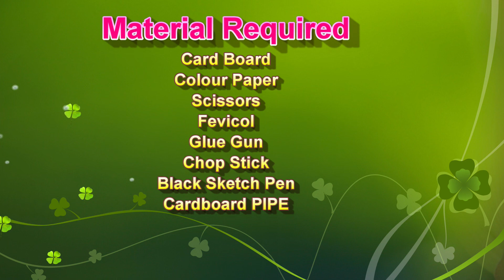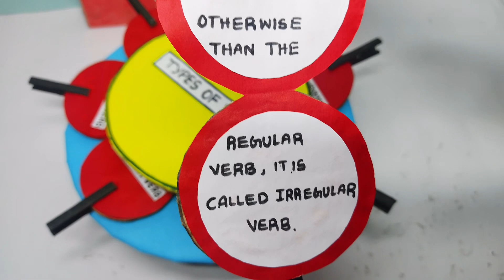types of verbs English working model for science project exhibition - diy - simple | howtofunda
Verbs are essential parts of speech that express actions, states, or occurrences in a sentence. They play a central role in constructing sentences and conveying information.

Materials Used :
Color Papers